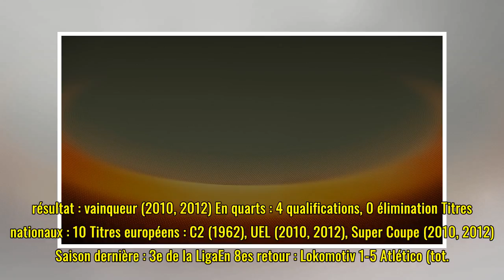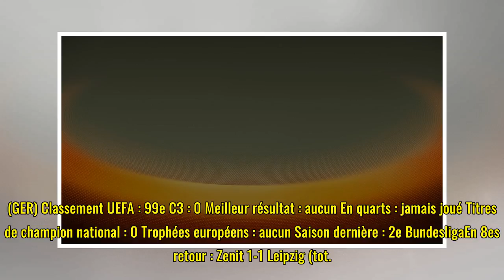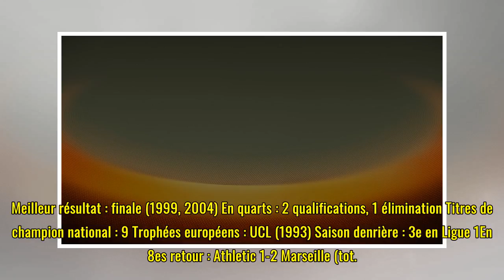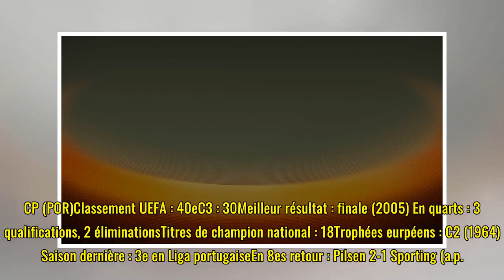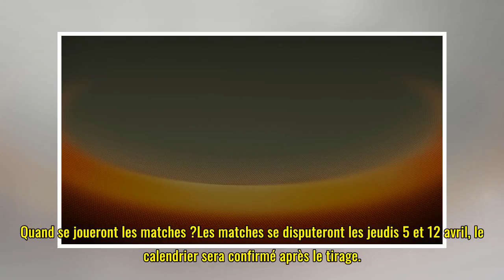UEL, les huit rescapés